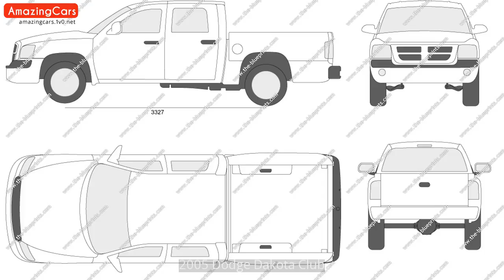2005 Dodge Dakota Club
2005 Dodge Dakota Club Pictures.
2005 Dodge Dakota Club tuning.